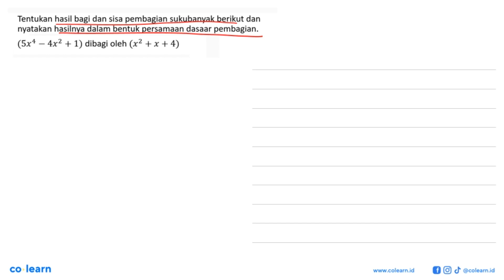Tentukan hasil bagi dan sisa pembagian sukubanyak berikut dan nyatakan hasilnya dalam bentuk pers...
Tentukan hasil bagi dan sisa pembagian sukubanyak berikut dan nyatakan hasilnya dalam bentuk persamaan dasaar pembagian. (5x^4-4x^2+1) dibagi oleh (x^2+x+4)

Topik atau Materi: Teorema Sisa - Polinomial - ALJABAR - Matematika Kelas 11 SMA - K-2006

Sumber Soal: Matematika SMA dan MA Wajib kelas 11 KTSP, SLT 2007 , Esis

00:00 : Bedah Soal
01:00 : Konsep, rumus dan pengertian Teorema Sisa
01:18 : Langkah penyelesaian soal
03:02 : Jawaban akhir
03:32 : Penutup